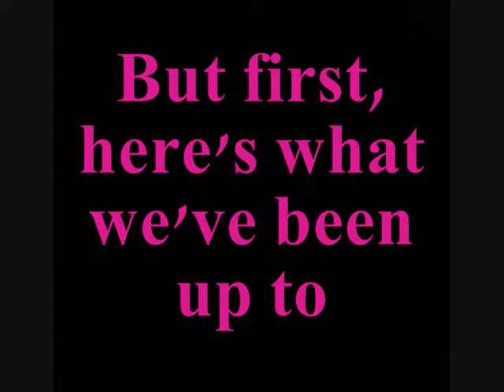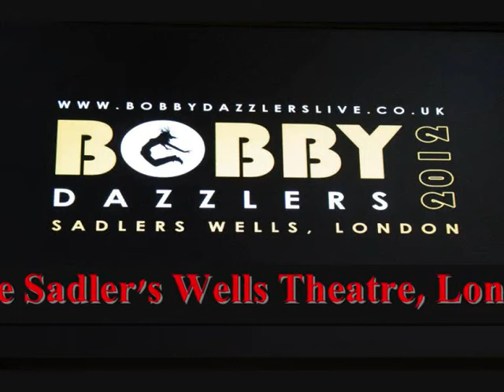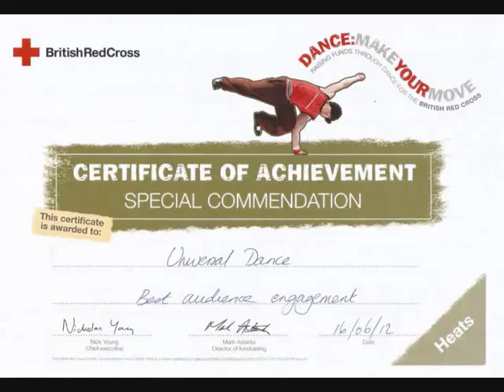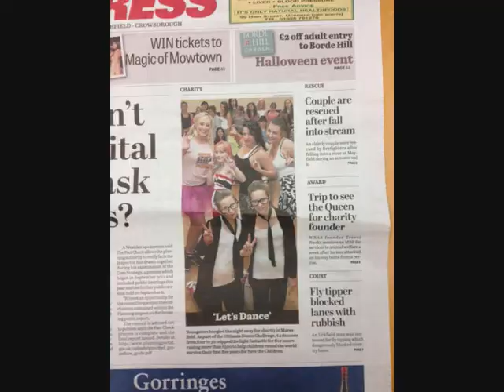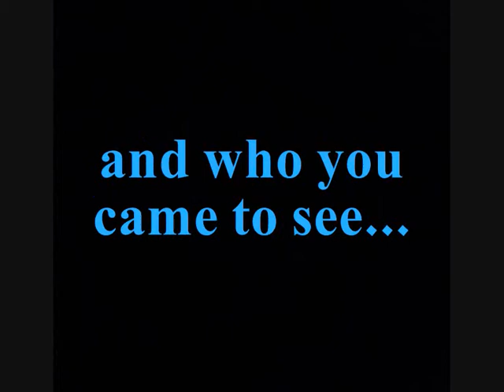UD Slide Show 2012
Recently displayed at our Annual Show in November illustrating just some of what the company has been up to during 2012!